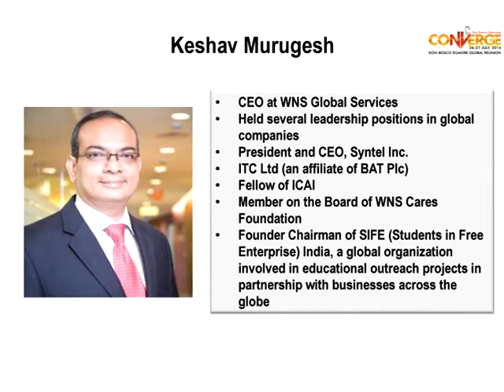DB Converge Conclave Part 4:Talk by Keshav Murugesh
dbconverge Conclave Part 4: Talk by Sanjay Pinto & Keshav Murugesh